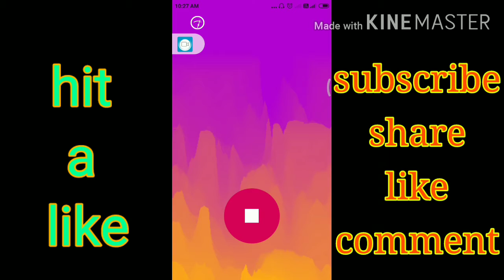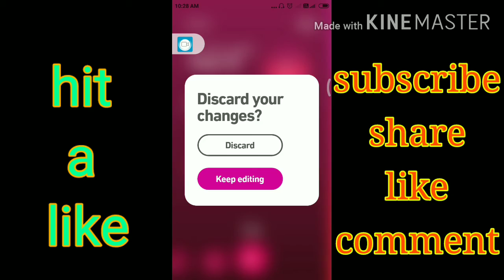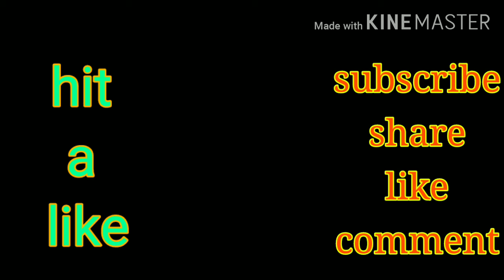dolby on app review.in info spidy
this an good app guys you must download guys
if you like this video